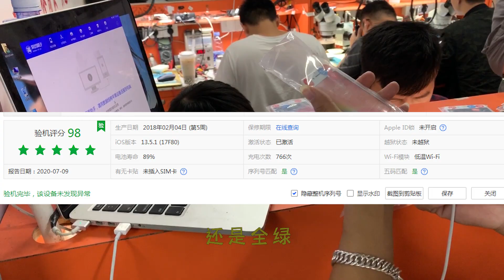深圳華強北的炸彈機有聽說過？看完你就知道